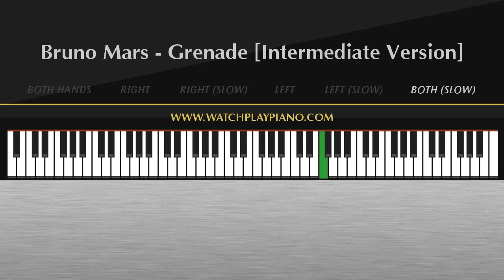Bruno Mars - Grenade [Intermediate Piano Tutorial]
How to play on piano "Grenade" by pop artist Bruno Mars.

0:00:01 Both hands
0:01:24 Right hand only
0:02:47 Right hand, half speed
0:05:30 Left hand only
0:06:53 Left hand, half speed
0:09:36 Both hands at 50%